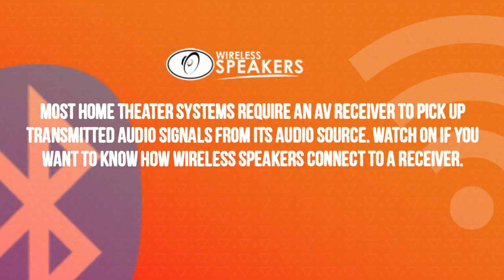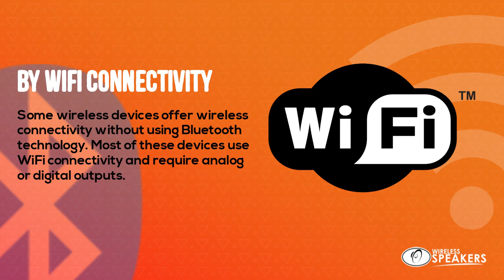How Do Wireless Speakers Connect To Receiver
Most home theater systems require an AV receiver to pick up transmitted audio signals from its audio source. Read on if you want to know how do wireless speakers connect to a receiver.
There are two common ways on how wireless speakers connect to a receiver.